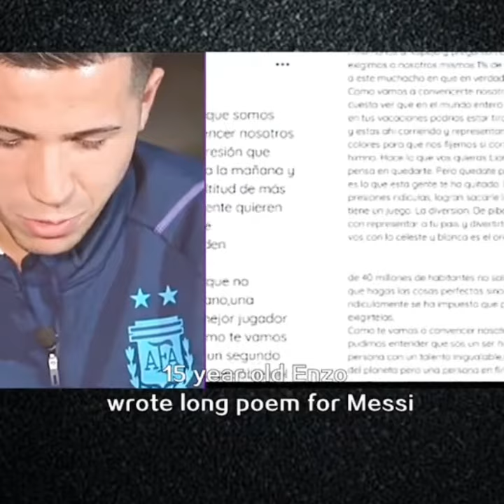Well Explained For The Secret Of Winning 🏆 Argentina 🔥👏⚽️